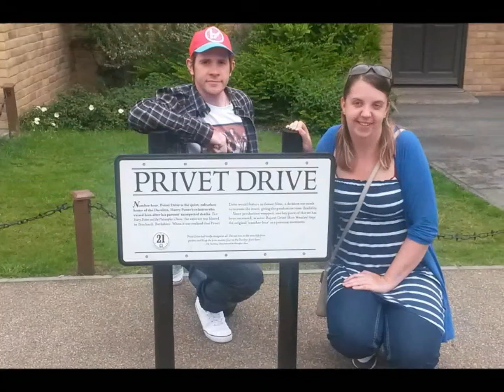scott and tara video